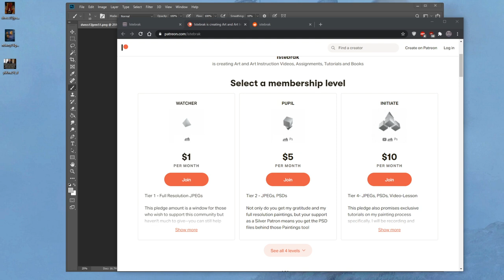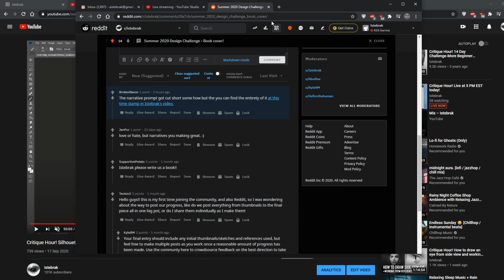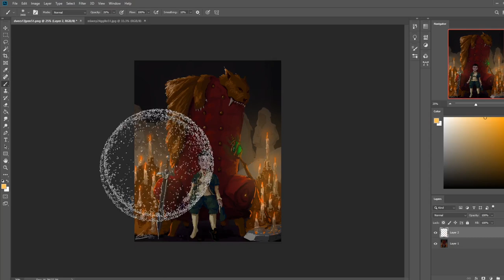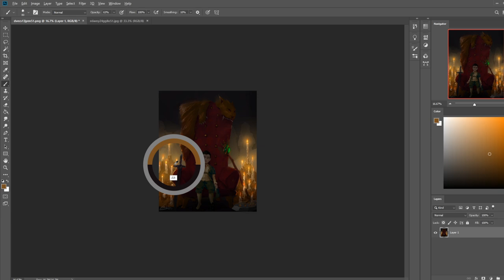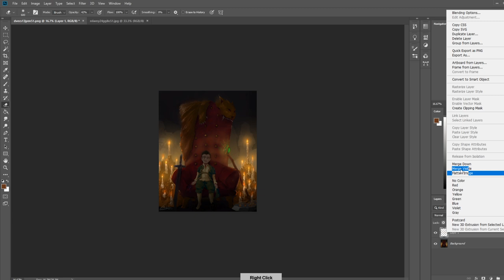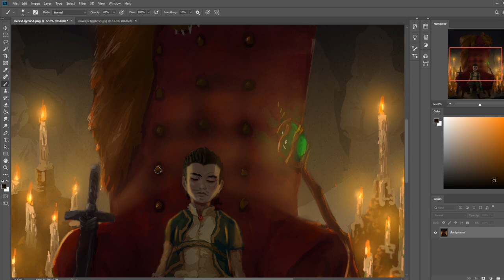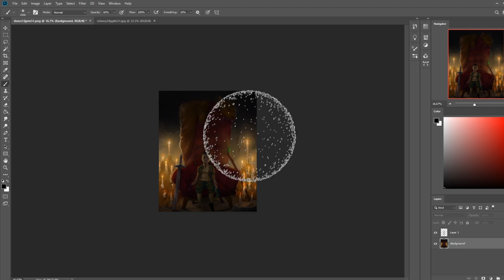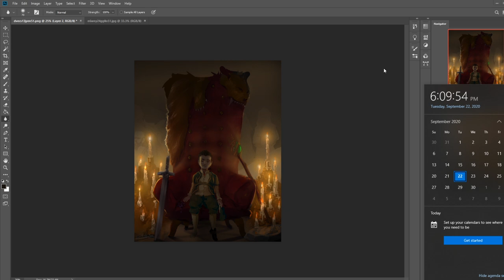Critique Hour! Candlelight and illustration - noob mentality and beginner mistakes!